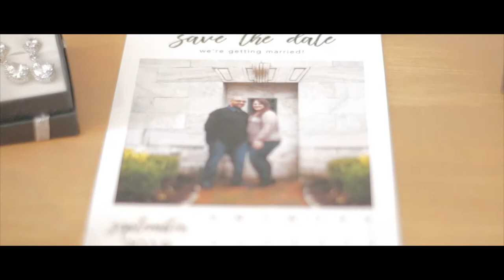The Wedding of Kristen & Tarang - Teaser Trailer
The Wedding of Kristen & Tarang
September 29, 2018
Sailor's Quay Yacht Club
Brick, NJ